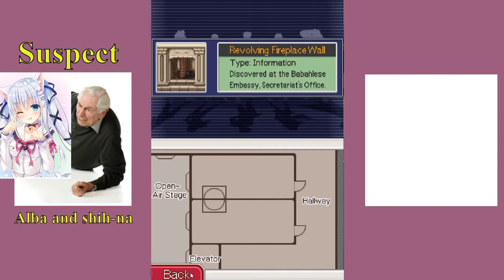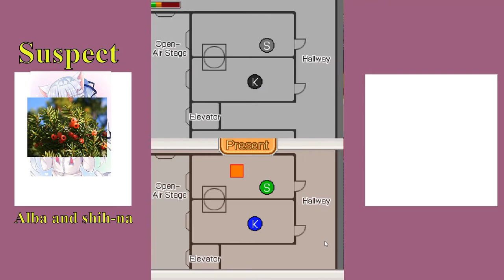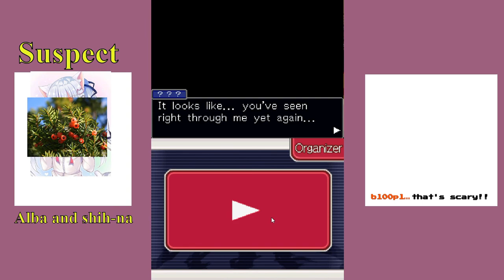Ace Attorney: Investigations - Watch Out Or Ill Accuse You (Deja vu?) [33]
Thirty-third episode of my first ever play through of Ace Attorney Investigations. Originally streamed on my twitch. Going to be honest i cut out like 5 minutes of me absolutely messing up and goofing on a set of evidence.